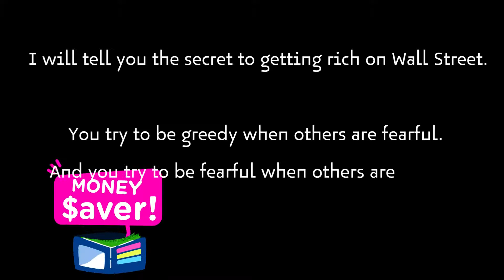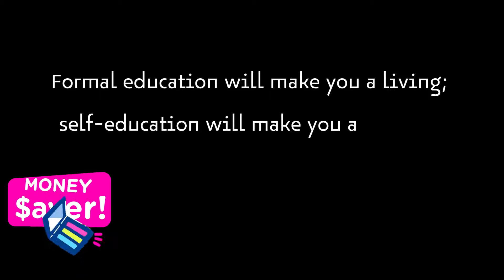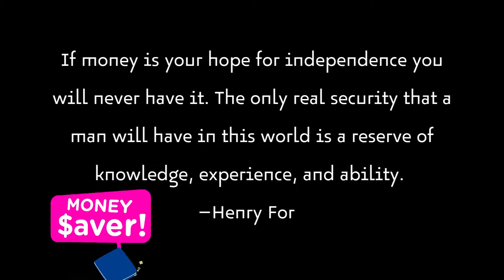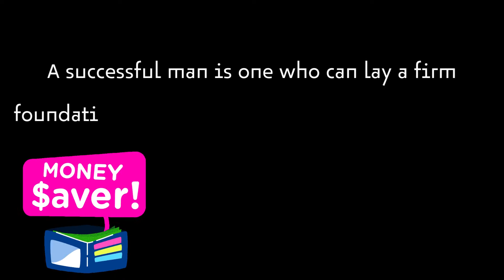TOP MONEY QUOTES OF ALL TIME